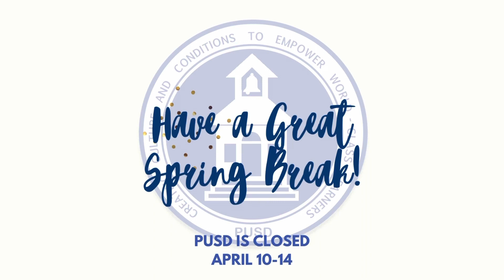Poway Unified News Minute 04-07-23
So much going on as we head into Spring Break! Adobe Bluffs Elementary Ability Awareness Day,  Deer Canyon Elementary School Health and Wellness Expo, ASES soccer matches, and Poway Band and Orchestra Festival! Have a great break!